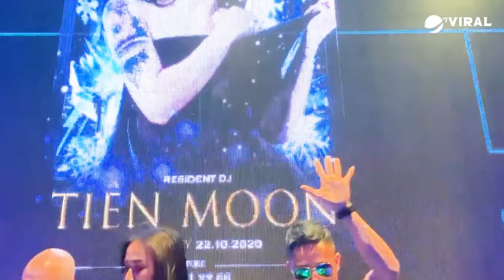NONSTOP CỰC CHILL TOP XU HƯỚNG 2024 TRIỆU VIEW ♬ 30 BẢN NHẠC REMIX TIKTOK CỰC HAY ♬ NONSTOP VIỆT MIX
00:00 Nặng Tình
5:37 Đừng Hỏi Em Ổn Không
10:38 Hứa Đợi Nhưng Chẳng Tới
17:34 Lao Tâm Khổ Tứ
24:06 Nếu Em Không Hạnh Phúc
27:36 Có Duyên Không Nợ
31:55 Nhân Sinh Quán
37:17 Hôm Nay Anh Say
42:12 Hận Mình Tay Trắng
46:19 Đoạn Đường Cuối
50:41 Kẻ Thật Lòng Phía Sau
55:07 Một Cuộc Tình Dối Trá
59:50 Là Anh
1:04:41 Người Thay Thế Em
1:08:49 Người Em Từng Yêu
1:12:15 Lý Do Là Gì
1:15:43 Kiếp Má Hồng
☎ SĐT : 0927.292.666